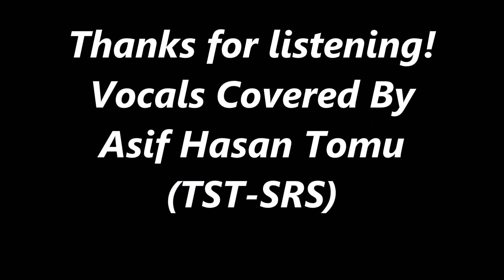John Cougar - Ain't Even Done With The Night (Vocals Covered By Asif Hasan Tomu)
John Cougar - Ain't Even Done With The Night (1980) (from the album, "Nothin' Matters and What If It Did") (Vocals Covered By Asif Hasan Tomu)